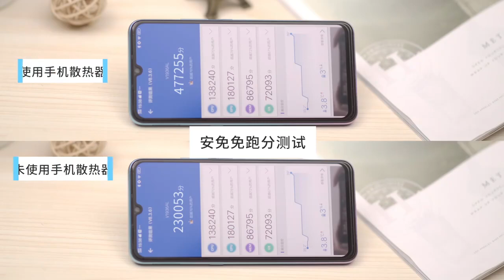Mobile Phone Cooler Cooling Fan Cooling Ice Clip Gamepad Holder Bracket Fan Radiator